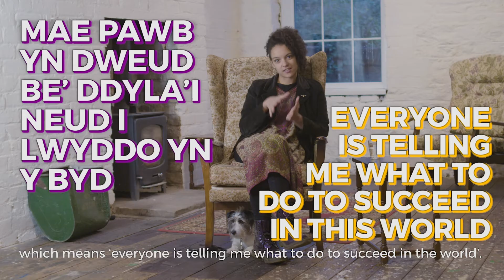Behind the Miwsig - Tu ôl i'r Miwsig. Kizzy Crawford: Adlewyrchu Arnaf